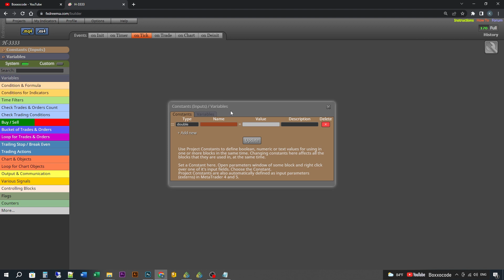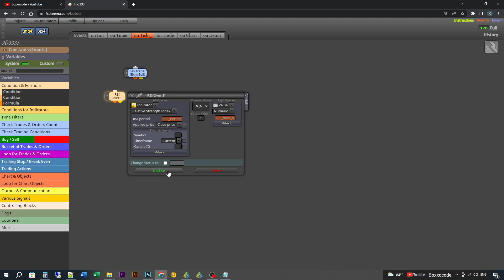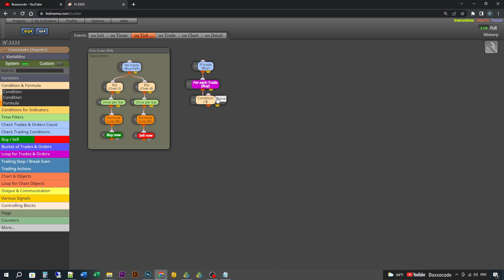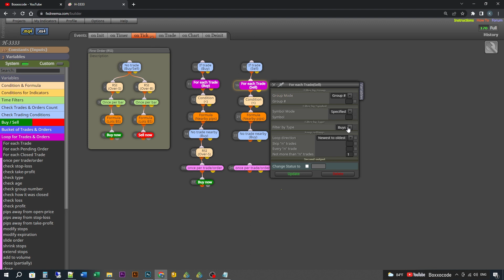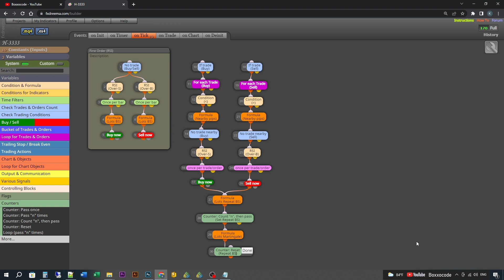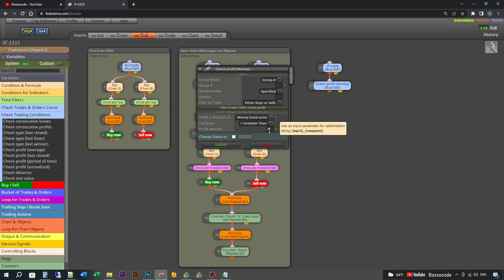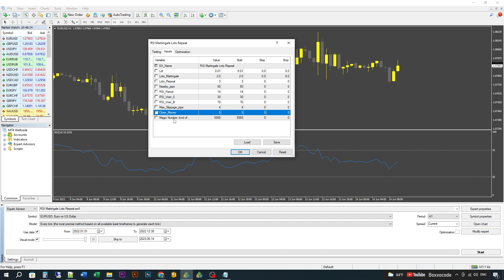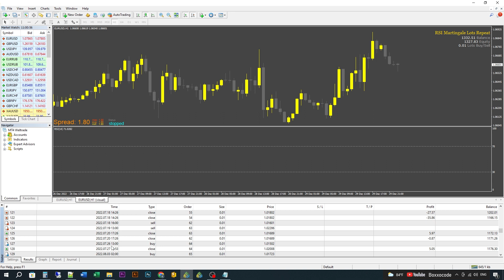📈Build a forex EA Robot (No Code) - BEST RSI Trading Strategy (Martingale Lots Repeat) by fxDreema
Expert Advisor Builder by fxDreema - RSI Trading Strategy (Martingale Lots Repeat) Big Profit in forex market to get forex EA Robot Trade. (ep211)

Keywords Ignore these:
rsi indicator
Fibonacci Retracement
RSI indicator
Crypto
Bitcoin
Options Trading
Forex trading
Swing trading strategy
Stock Market
Finance
investing